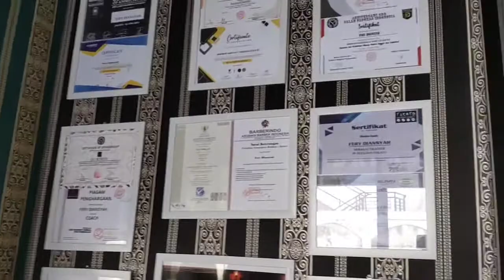NGOBROL ASIK BARENG ANDRI GIMBAL I SOLUSI KETOMBE BAGI RAMBUT GIMBAL I DREADSHOP ID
GO KURSUS INDONESIA

Jawa, Sumatera, Bali, Lombok, Papua

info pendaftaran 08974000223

Kursus Barber dan Dreadlocks terbaik di Indonesia. Materi yang diberikan lengkap mulai dari Etika profesi, Etika bisnis, Potong rambut pria, Management Barbershop, Marketing Barbershop dan seni rambut lainnya. Dibimbing oleh Trainer Berpengalaman dan bersertifikat resmi Badan Nasional Sertifikasi Profesi (BNSP). Praktisi lapangan serta memiliki mitra dari Toko Alat Barber,  bekerja sama dengan Barbershop di berbagai daerah Indonesia.

Kenapa harus pilih kursus Barber di
Go Kursus

1. Mendapatkan Sertifikat.
2. Teori hanya 20 %. 80 % praktek.
3. Model sudah disediakan tanpa ada biaya tambahan dan tidak perlu repot-repot mencari model.
4. Metode Private Coaching. Sistem belajar lebih ke personal bukan per-batch, karena kemampuan siswa menangkap ilmu berbeda-beda tidak bisa disamakan. Jadi Trainer bisa lebih fokus mengajar dan membimbing siswa dan siswa bisa lebih fokus dalam belajar.
5. Setelah lulus kursus pasti langsung magang, pengalaman dari Alumni-Alumni Go kursus . Belum lulus mereka sudah ditunggu oleh Para Owner Barbershop.
6. Suasana kursus yang bersahabat, sehingga siswa kursus tidak tegang dan dapat menyerap ilmu dengan baik dan mudah dicerna.
7. Ruang belajar terpisah dengan ruang praktek dan magang. Apabila merasa masih belum bisa/ mahir, masih dipersilahkan untuk belajar menambah jam belajar.
8. Jam dan Hari belajar Fleksibel, bisa disesuaikan dengan jam kerjamu/ disaat kamu sedang OFF kerja.
9. Materi belajar yang diberikan dari Basic sampai Profesional.
10. Harga terjangkau.
11. Langsung praktek ke orang bukan ke boneka.
12. Materi yang diberikan berdasarkan pengalaman di lapangan untuk kelas Barber

Tunggu apa lagi? Daftarkan dirimu sekarang di Go Kursus

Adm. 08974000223